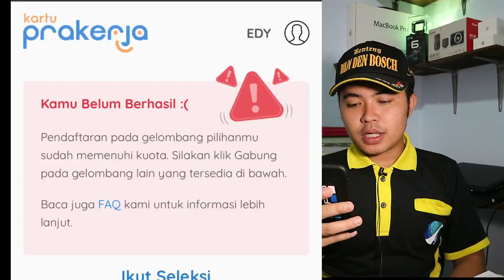Gagal Seleksi Kartu PraKerja ? Begini solusinya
buat temen2 yg gagal di gelombang pertama jangan kawatir,
berikut ini video :